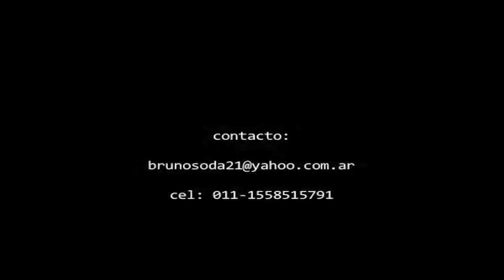Reel Bruno Giacobbe - Actor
Reel actoral - Bruno Giacobbe